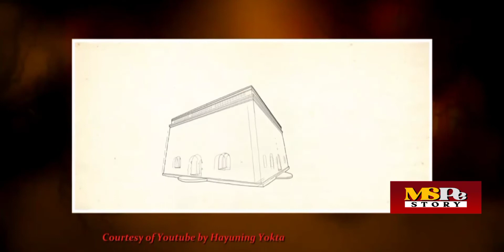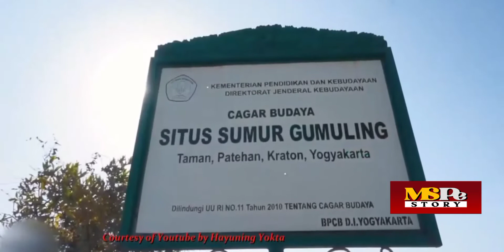Misteri Taman Sari Yogyakarta